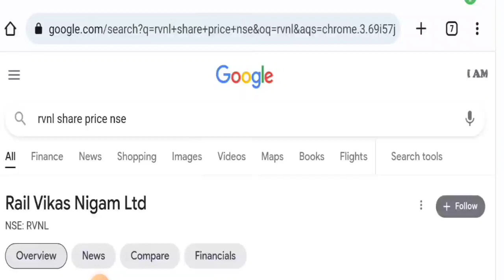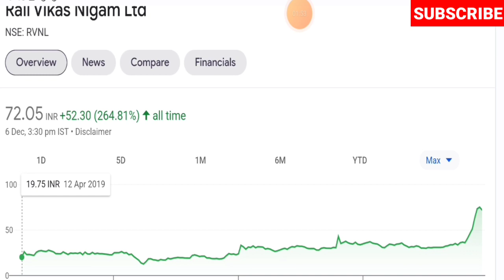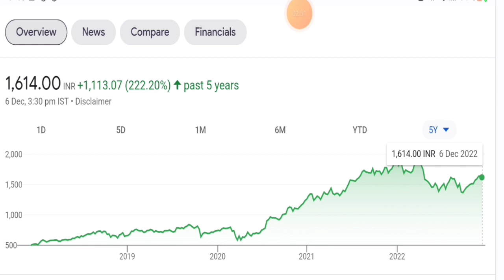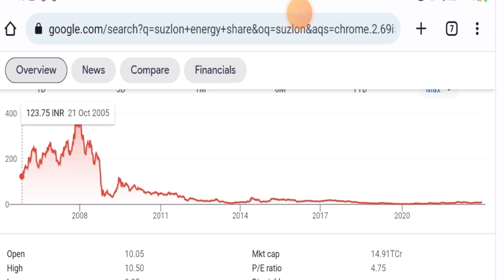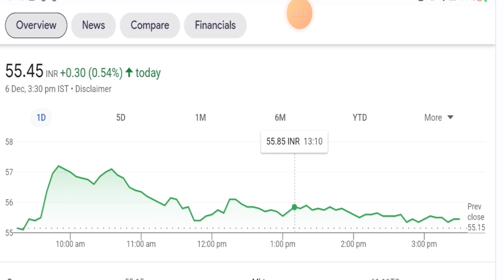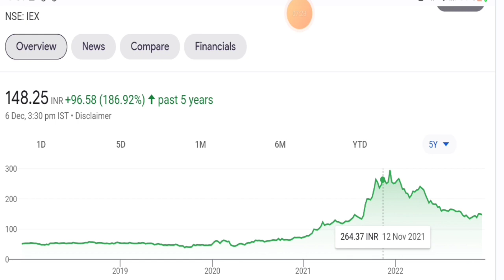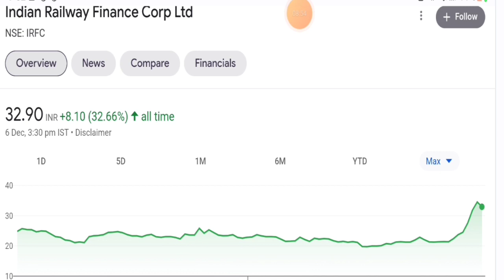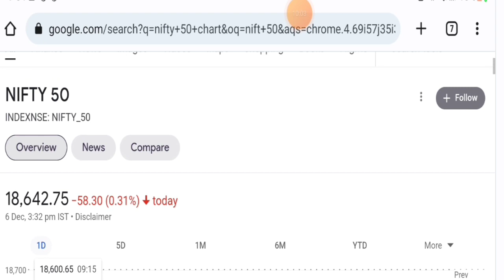Suzlon 🔴 rvnl 🔴 Infosys 🔴pnb🔴 iex 🔴irfc 🔴nifty 50 Latest Share News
Topic
suzlon share news
suzlon latest share news
rvnl latest share news
Infosys latest share news
pnb latest share news
iex latest share news
irfc latest share news
irfc latest news
nifty 50 share news
nifty 50 latest share news
nifty 50 latest news

4. Case study and Fundamental Analysis of

LINK TO OPEN DEMAT AND TRADING ACCOUNT WITH SBI